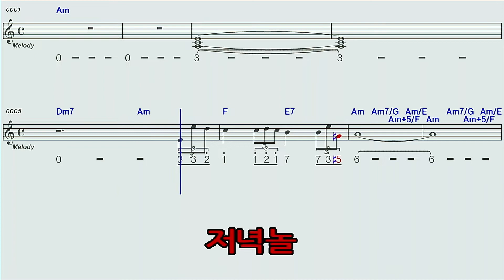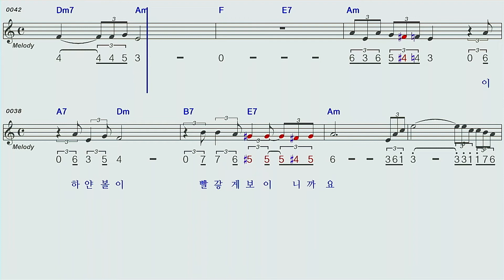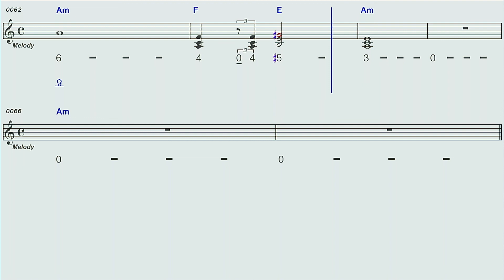저녁놀전영록AmCC#하모니카 숫자악보 mr